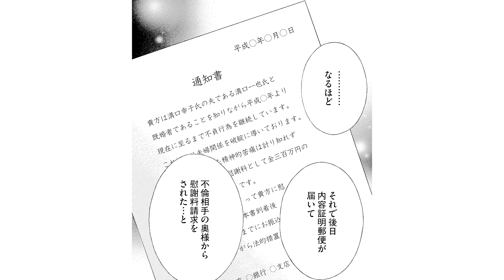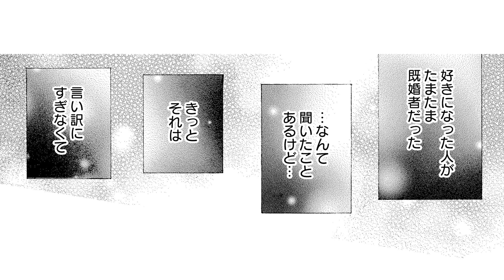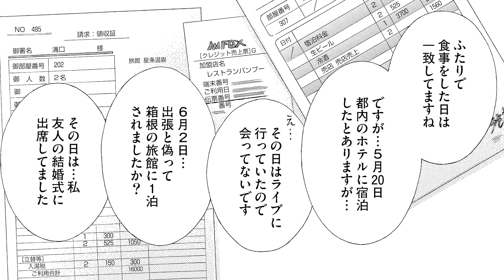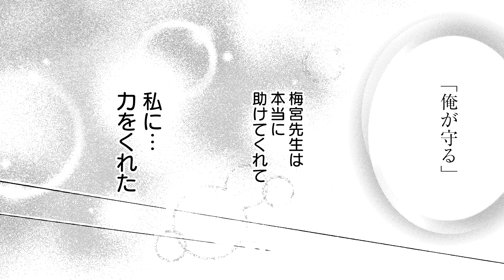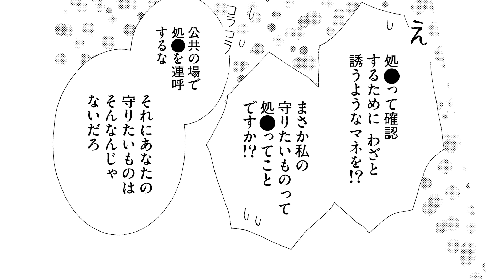【恋愛漫画】男前弁護士×崖っぷちＯＬの法廷ラブドラマ【リーガル×ラブ・第1話】フラコミチャンネル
【恋愛漫画】駆け込んだ法律事務所で彼女に手を差し伸べたのはやさしくて、頼りになって、超絶イケメンな弁護士・梅宮。だけど、彼には裏の顔が…!?「リーガル×ラブ」の続きが読みたい方はこちらをクリック🌟

〈あらすじ〉
俺がいる、必ず守る――
私に力をくれた彼。
なのに、まさか、こんな男だったなんて…!!

不倫疑惑をかけられ
大・大・大ピンチのOL・三森 こころ。
駆け込んだ法律事務所で彼女に手を差し伸べたのは
やさしくて、頼りになって、超絶イケメンな弁護士・梅宮。
だけど、彼には裏の顔が…!?